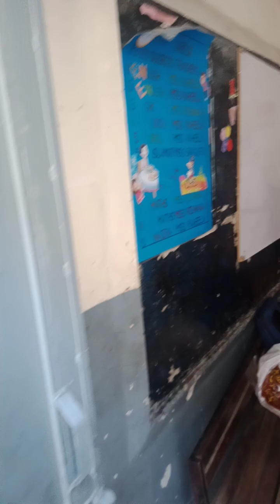Health Education & Screening Camp by RCAP & VFAHT ...